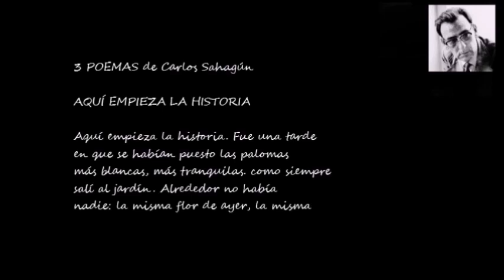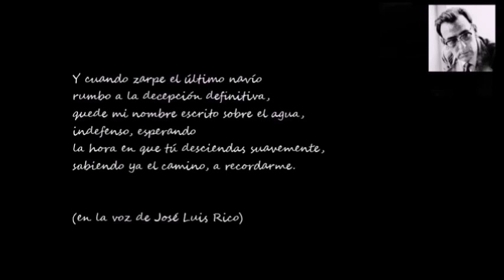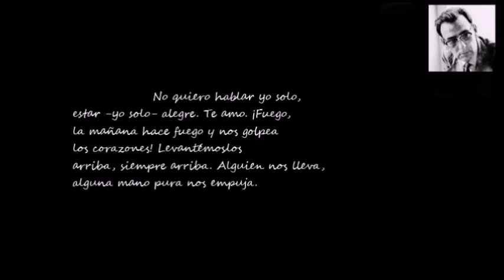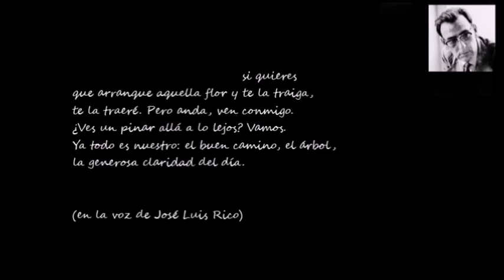BUENOS DÍAS CON .- Carlos Sahagún 2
Vídeo de "3 POEMAS" de Carlos Sahagún, en la voz de José Luis Rico